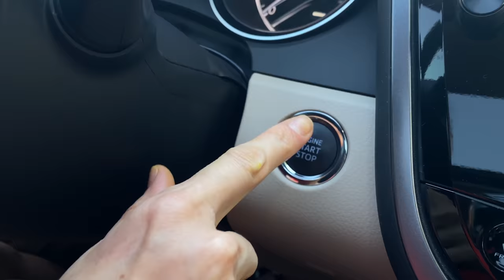The We are in the Car Wheels On The Bus Song Nursery Rhymes & Kids Songs #2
The We are in the Car Wheels On The Bus Song Nursery Rhymes & Kids Songs

This is a very long car ride!
Let's buckle our seat belts and vroom off
Let's drive in the car